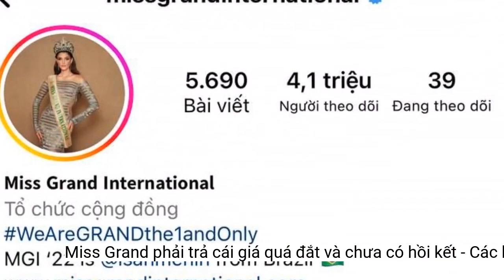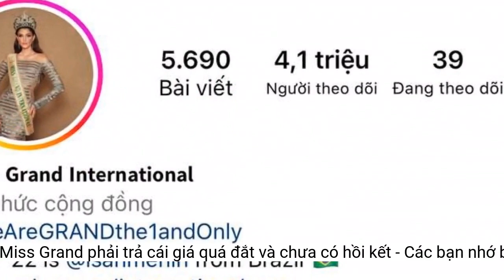Thêm một cú sốc cho ông Nawat: Miss Grand phải trả cái giá quá đắt và chưa có hồi kết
Ông Nawat có lẽ không lường hết được hậu quả nghiêm trọng sau chung kết Miss Grand 2022.Vấn đề nghiêm trọng của Miss Grand là số lượng tài khoản hủy theo dõi vẫn không ngừng gia tăng. Nếu không có cách nào thay đổi tình thế thì tài khoản Instagram của Miss Grand International bị đánh rớt khỏi mốc 4 triệu trong tuần này.
Lượng follow giảm chóng vánh của Miss Grand bắt nguồn từ việc chủ tịch Nawat có màn tranh cãi với fans Việt Nam và Đoàn Thiên Ân trượt top 10.
Miss Grand tạo ra hình ảnh ấn tượng vào hôm qua tại Thái Lan, khi ông Nawat cùng các người đẹp trở lại xứ chùa vàng. Ảnh: Instagram Nawat
Miss Grand đã tạo ra hình ảnh đông đúc khán giả và giới truyền thông Thái Lan chào đón các người đẹp khi trở về Thái Lan vào hôm qua (1/11). Nhưng sự việc này cũng không thể cứu vãn sự tụt dốc không phanh trên mạng xã hội của Miss Grand.
Theo ghi nhận của Saostar, tài khoản Instagram của Miss Grand International đã tụt số lượng người theo dõi xuống còn 4,1 triệu. Tức chỉ hai ngày thì Miss Grand tiếp tục "bay" 100 nghìn so với hai ngày trước (4,2 triệu). Đây có thể gọi là cú sốc cho ông Nawat trong thời điểm các người đẹp trở lại Thái Lan.
Tài khoản Instagram của Miss Grand International đã giảm 2,4 triệu tài khoản theo dõi sau đêm chung kết vào hôm 25/10.
"Malaysia, Lào, Ấn Độ đẹp hơn nhưng không vào top. Các bạn đã vào top 20 rồi. Tôi không hiểu. Mọi thứ tôi đều chấm điểm. Cách hành xử của các bạn cũng ảnh hưởng đến việc chấm điểm trong tương lai", Chủ tịch Nawat nói theo kiểu thách thức với fans Việt Nam.
Trên mạng xã hội, fans Việt Nam phản ứng theo quan điểm "không thích thì hủy theo dõi, không cay cú vì Thiên Ân bị thua cuộc". Sự lớn mạnh của cộng đồng fans nhan sắc đang tạo ra sức mạnh rất lớn cho các người đẹp của Việt Nam khi tham gia các cuộc thi nhan sắc ở nước ngoài. Phần lớn các cuộc thi do fans bình chọn thì đại diện Việt Nam đều thắng cuộc.
Tất cả để thấy rằng ông Nawat đã sai khi đánh giá thấp sức mạnh của fans Việt Nam trên mạng xã hội, cũng như không lường được chuyện Miss Grand phải trả cái giá quá đắt với việc mất 2,4 triệu follow.
So với thời điểm thu hút nhất trên mạng xã hội, tài khoản Instagram của Miss Grand International đã giảm đến 2,4 triệu tài khoản theo dõi. Miss Grand International từng cán mốc hơn 6,5 triệu, bây giờ chỉ còn 4,1 triệu.